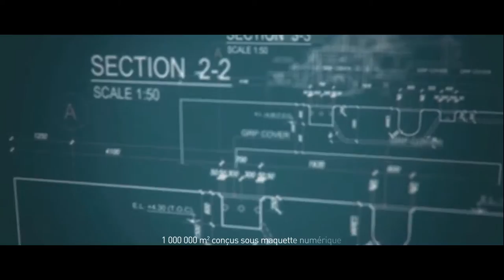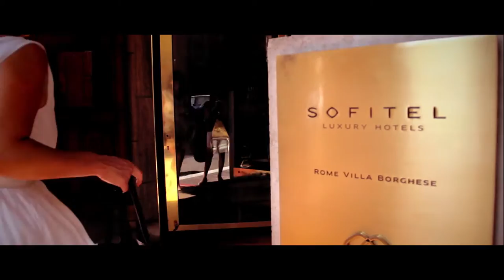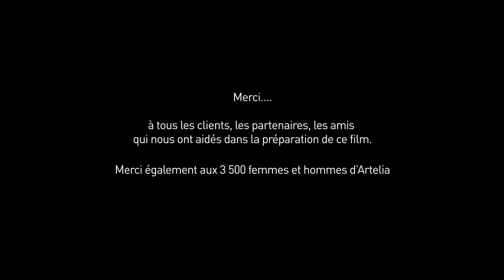ARTELIA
ARTELIA par CLAP IMAGE
Réalisation Karen Divet
Production Wilhem Mastagli
Assistante Production Ilona Knitlova
Cadreur Moise Bonicho
Cadreur Wilhem Mastagli
Régie Général Corentin Odion
Monteur Mathieu Tillau
Infographie Nils